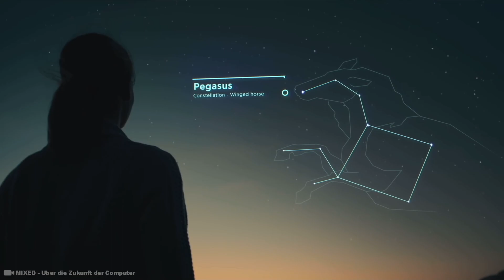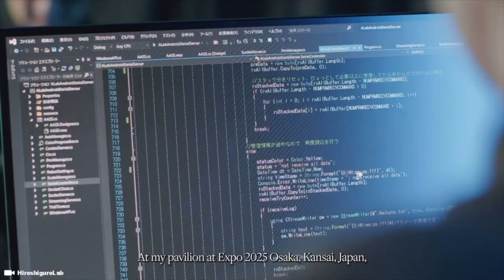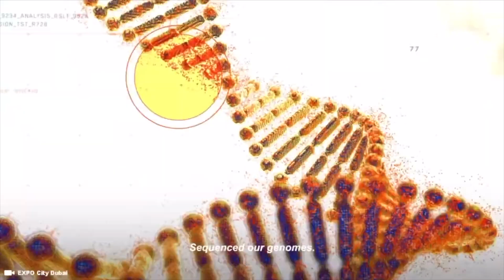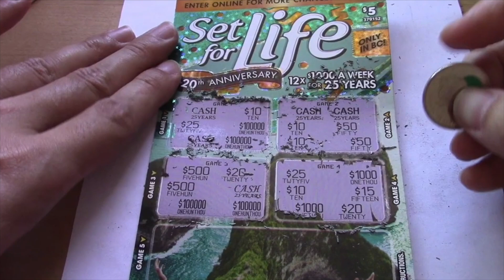Gallium and Germanium Asteroid Rocks made These Humanoid Female Robots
What rare metals make up microchips, fibre optic cables and cellphones? Germanium is key to fibre optic cables and also used in high-speed computer chips and plastics as well as infrared radiation. The metal and its oxides are used in military applications like night-vision devices as well as satellite imagery sensors.
Gallium is used for manufacturing the gallium arsenide chemical compound, which can make radio frequency chips for mobile phones and satellite communication, for example. That compound is also a key material in semiconductors.

Support Me !!

Sony ZV-1

Sony ZV-E10

28 Inch Travel Luggage

3 Piece hard side luggage

Timecode

0:00 Intro
0:05 Humanoid Robots
0:15 Female Robots
0:30 What is Germanium
1:00 What is Gallium
1:30 Asteroid Mining Rare Metals Gold
1:52 China US trade war Microchips
4:33 World Expo 2025 Japan
5:00 EXPO 2025 Osaka Japan

Hashtag Keywords